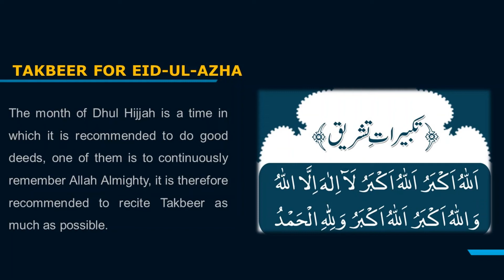TAKBEER TASHREEQ FOR EID AL-ADHA.